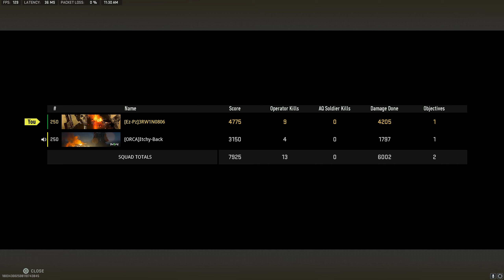CoD Warzone 2.0 Duo WIN!!! with Itchy-Back... 1/13/2023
Duo WIN!!! with Itchy-Back... 1/13/2023